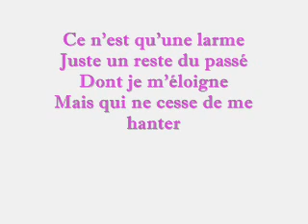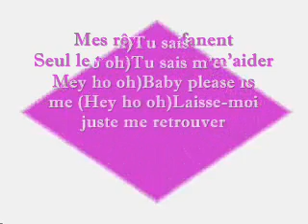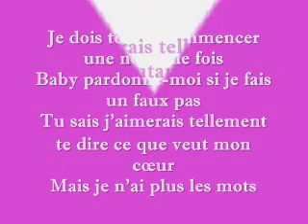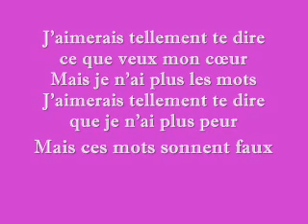J'aimerais Tellement - Jena Lee avec paroles